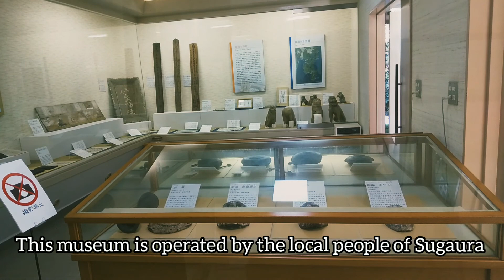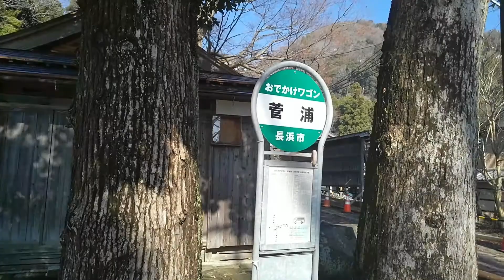【Vlog - 9】A little Japanese hidden village "Sugaura"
This little village called "Sugaura" is located in Nagahama City, Shiga prefecture.
Sugaura is not convenient and touristic place such as a Kyoto or Tokyo.
However, you can feel the real local life and unique culture in Shiga prefecture.

ミュージシャン: 3rd Silhouette

ミュージシャン: Fox in Oil